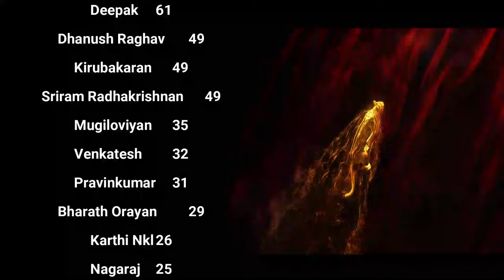காமத்தை வெல்வது எப்படி: ஞானிகளின் ரகசிய அறிவுரைகள் Day 3 Season 12 Celibacy Nofap Challenge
Discover the life-changing power of celibacy and spiritual growth. This video covers:

XXXXXXXXXXXXXXXXXXX
- Join Training : celibacy.in/training
XXXXXXXXXXXXXXXXX

Overcoming challenges in the first days of celibacy practice
The truth about lust and its impact on spiritual progress
Evolution of human sexuality and its spiritual implications
Dangers of excessive sexual indulgence and its effects on well-being
Ancient wisdom from Shankaracharya on life and spirituality
Real-life testimonial of celibacy benefits for health, success, and personal growth
Practical tips for maintaining celibacy and controlling sensory impulses

Video Summary:

Importance of Overcoming Initial Challenges (0:00:00)

The speaker begins by addressing the audience, noting that they are on the third day of their celibacy journey. He emphasizes that the first two to three days are crucial and often challenging. Many people struggle during this initial phase as the mind tries to rationalize delaying the start of the practice. The speaker encourages persistence, likening the process to starting a car - it takes effort to get going, but once you're moving, it becomes easier.

Understanding the Nature of Lust and Celibacy (0:01:53)

At this point, the speaker addresses a common misconception about lust being natural and necessary. He argues that while hunger, sleep, and thirst are essential for human life, excessive lust is destructive. The speaker emphasizes that the Siddhas (enlightened beings) have never endorsed uncontrolled lust as natural. Instead, they view it as an illusion that can destroy one's spiritual progress.

Evolution of Reproduction and Human Sexuality (0:07:48)

The speaker provides a historical perspective on reproduction, starting from single-celled organisms to more complex life forms. He points out that as species evolved, their reproductive rates decreased while their lifespans increased. Humans, being at the top of this evolutionary chain, have the longest lifespan and the lowest reproductive rate. The speaker uses this to argue against the idea that frequent sexual activity is natural or necessary for humans.

The Dangers of Excessive Sexual Indulgence (0:26:58)

Here, the speaker warns about the dangers of excessive sexual indulgence. He compares it to a dog chewing on a dry bone, injuring itself in the process. The speaker argues that pursuing sexual pleasure without restraint leads to physical and spiritual weakness. He encourages the audience to focus on more meaningful actions that benefit others and bring them closer to God.

Shankaracharya's Wisdom on Life and Spirituality (0:29:51)

The speaker introduces a series of questions from Shankaracharya, a revered Indian philosopher. These questions cover topics such as the nature of true happiness, the cause of misery, and the definition of real action. The speaker uses these questions to guide the audience towards deeper spiritual understanding and encourage them to focus on actions that benefit others and bring them closer to God.

Personal Experience of Celibacy Practice (0:36:59)

In this section, the speaker shares a testimonial from a practitioner of celibacy. The individual describes how embracing celibacy led to significant positive changes in their life, including improved physical health, business success, and spiritual growth. The testimonial also highlights the challenges faced during the journey and the strategies used to overcome them, such as dietary changes and mindfulness practices.

Practical Advice for Maintaining Celibacy (0:39:51)

The final section offers practical advice for those pursuing celibacy. It emphasizes the importance of controlling all senses, not just sexual urges. The speaker points out that suppressing one sense can lead to overindulgence in others, potentially undermining the practice. He stresses the significance of a proper diet, avoiding stimulants like coffee and tea, and approaching food with reverence. The section concludes with an anecdote about using challenging situations, such as encountering nudity, as opportunities for spiritual growth and mental training.